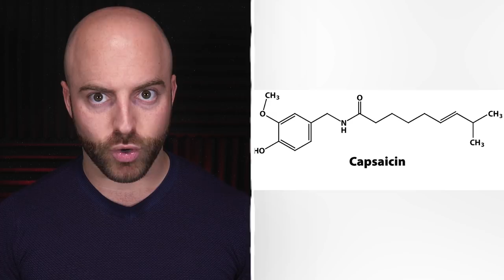10 CREEPY URBAN LEGENDS that turned out to be TRUE! - Part 2